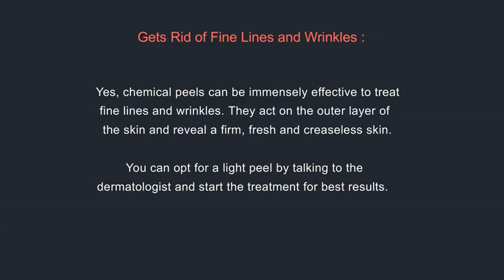7 Skin Benefits of Chemical Peel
Chemical peels are amazing for treating a number of skin problems. From treating hyperpigmentation to even skin tone, there is a peel that is your answer to skin care in Qatar.